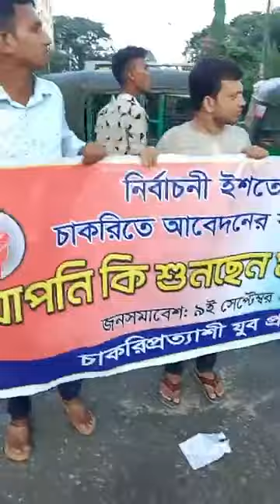সরকারি চাকরিতে অাবেদনের বয়স ৩৫ চায় শিক্ষাক